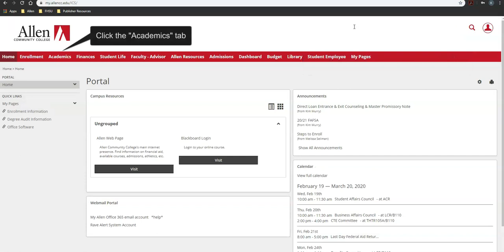How to Complete the Student Evaluation of Instruction from a PC - Updated